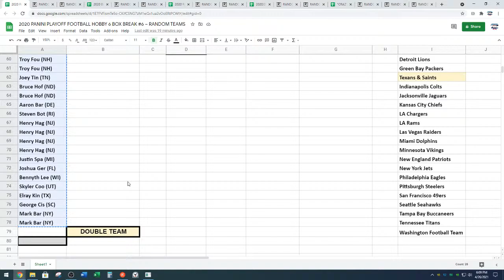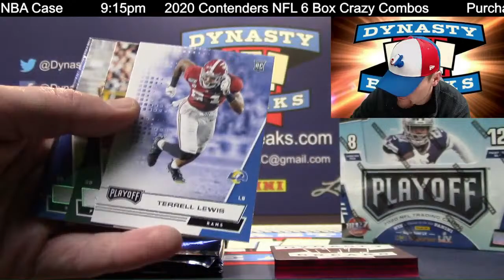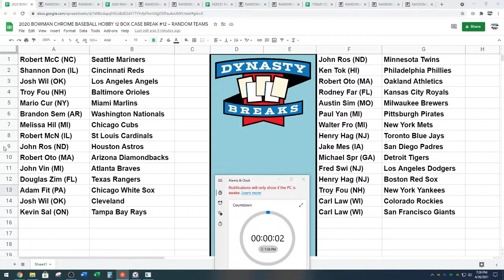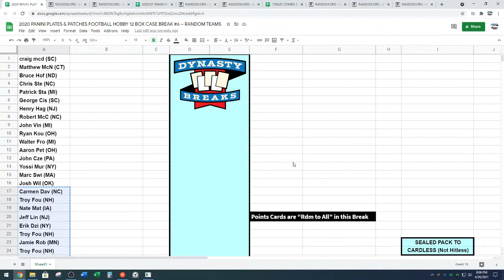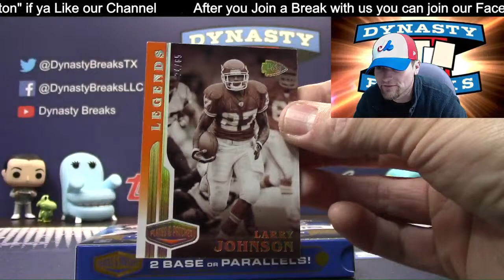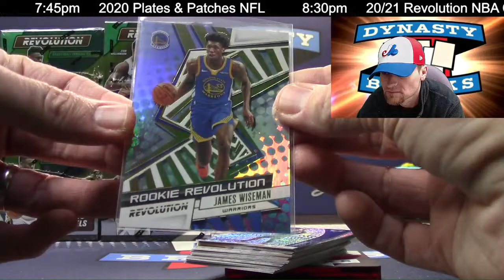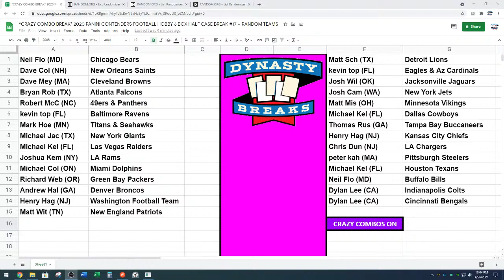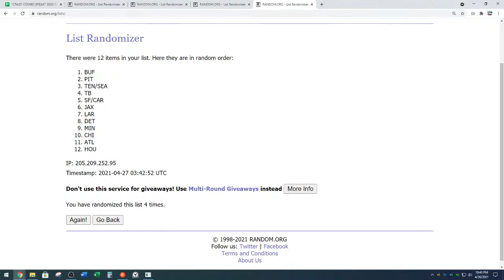DYNASTY BREAKS - Sports Card Box and Case Group Breaks